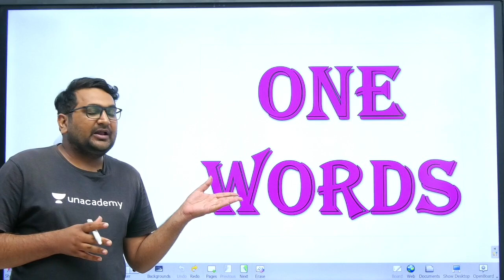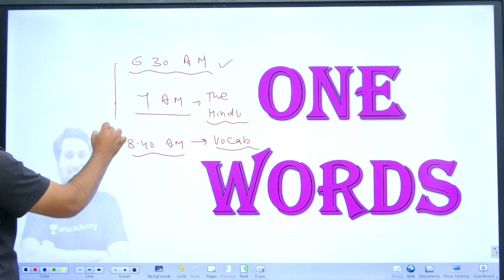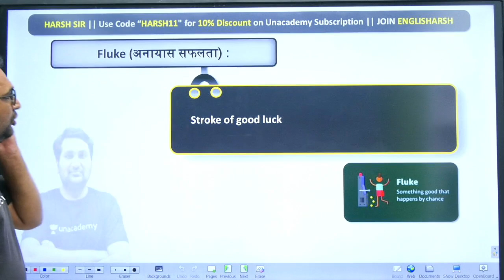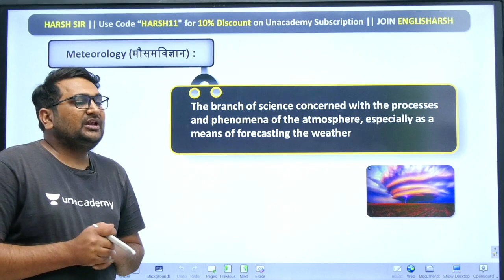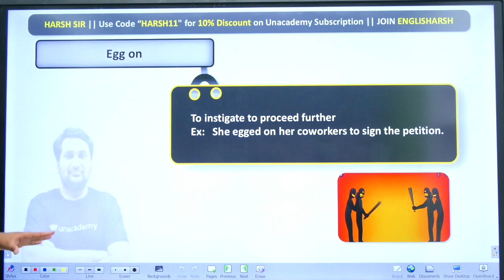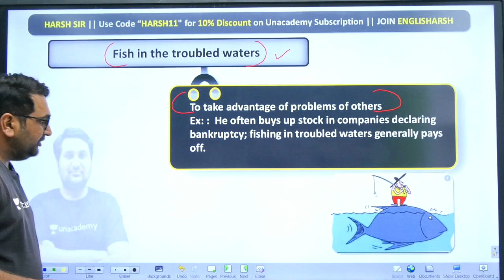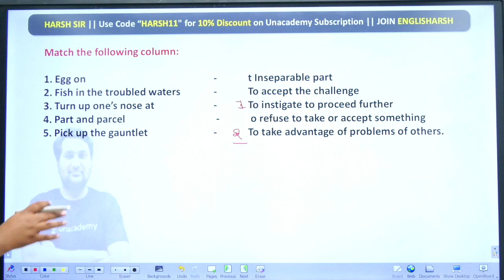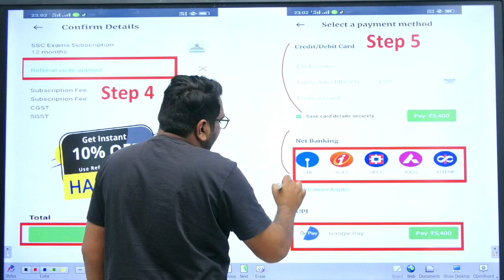6:30 AM - SSC & CDS English Daily Dose | English One Word Substitution & Idioms (Day #111)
English One Word Substitution Tricks | English Idioms Tricks wifistudy | One Word Substitution SSC CGL, CDS, CHSL, MTS, Stenographer 2020 | Important Idioms and One Word Substitution Tricks | wifistudy

🚀 सभी English One Word Substitution & Idioms एक जगह

✿ Morning Shows:
05:00 AM - Current Affairs Quiz Show by Bhunesh Sir
06:30 AM - One Word Substitution & Idioms by Harsh Sir
07:00 AM - The Hindu Editorial by Harsh Sir
08:00 AM - Current Affairs Show by Bhunesh Sir
08:40 AM - Vocabulary Show by Harsh Sir

✿ RRB NTPC 2019-20 सफलता Batch:
09:00 AM - General Awareness by Rohit Sir
09:30 AM - General Science by Neeraj Sir
10:15 AM - Reasoning by Deepak Sir
11:00 AM - Maths by Sahil Sir

✿ RRB Group D 2019-20 Selection Batch:
12:00 PM - General Science by Priya Ma'am
12:30 PM - Maths by Sahil Sir
01:00 PM - General Awareness by Bhaskar Sir
01:30 PM - Reasoning by Hitesh Sir

✿ Railway/SSC Exams Special:
03:00 PM - GK by Praveen Sir
04:00 PM - Maths by Santosh Sir
10:00 PM - Maths by Sajjan Sir

✿ Bank Exams 2020-21:
02:00 PM - Maths By Amit Sir
03:00 PM - Reasoning by Sachin Modi Sir
04:00 PM - Banking Awareness by Abhijeet Sir
05:00 PM - English by Narendra Sir

✿ SSC/Banking/All Exams:
05:00 PM - English by Aisha Ma'am

✿ SSC Steno/CHSL/CGL 2020-21 Foundation Course:
06:00 PM - GS by Priya Ma'am
06:30 PM - Reasoning by Deepak Sir
07:00 PM - GA/Current Affairs by Bhaskar Sir
07:30 PM - English by Sandeep Kesarwani Sir
08:00 PM - Maths by Dhasu Sir

✿ RRB NTPC, Group D, SSC, Defence, State PSC:
08:00 PM - Science by Amrita Ma'am

✿ RRB NTPC 2020 Master Stroke:
7:15 PM - Reasoning by Ritika Tomar
9:00 PM - Maths by Rahul Deshwal

✿ SSC JE 2020-21 (Technical) Crash Course:
03:00 PM - Mechanical Engg. by Neeraj Sir
10:00 PM - Electrical Engg. by Ashish Sir
10:00 PM - Civil Engg. by Sandeep Jyani Sir

✿ All Competitive Exams:
06:15 AM - Maths by Ajay Choudhary Sir
11:30 PM - Maths by Ayush Sir

1. One Subscription, Unlimited Access
2. Learn from your favorite teacher
3. Real time interaction with teacher
4. You can ask doubts in live class
5. Limited students
6. Download the videos & watch offline